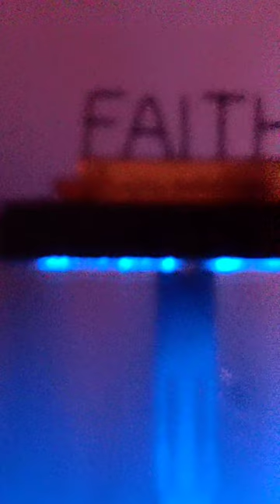lens just makes the difference 🌊🐠😎reef2reef